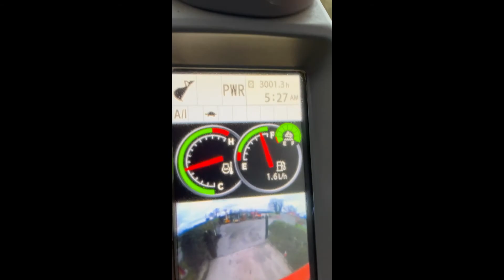2017 HITACHI ZX130 LCN-6 For Sale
FULLY SERVICED Q/H C/V PIPED FOR BREAKER 3/ BUCKETS UNDERCARRIAGE VERY GOOD ONE OWNER FROM NEW